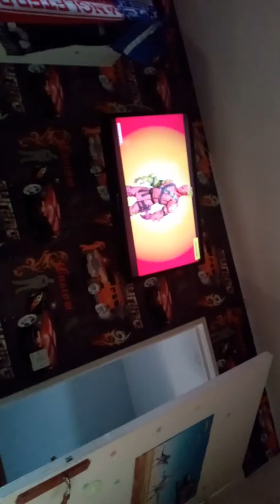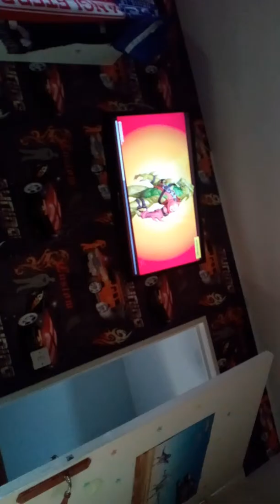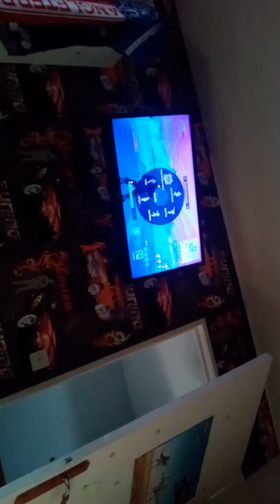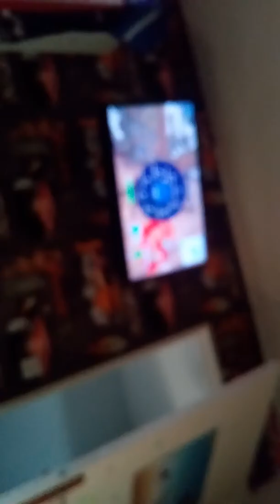Je joue à fortnite les mecs